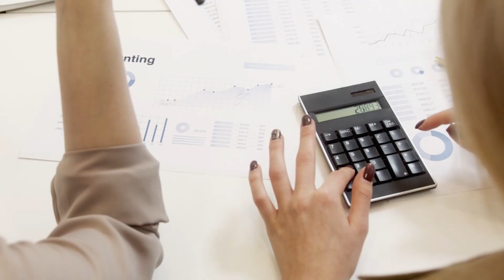DANS QUEL PAYS ACHETER VOTRE MARCHANDISE EN 2022, CHINE OU TURQUIE?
Je vous reviens avec une nouvelle édition où je vous explique comment choisir le pays où vous allez acheter votre marchandise pour fournir pour votre business. Est ce la Chine ou la Turquie?
Je vous encourage vivement à regarder toutes mes vidéos car j'y aborde différents sujets relatif au business en ligne et je crois sincèrement que ça vous aidera.
Nos groupes :
 Merci